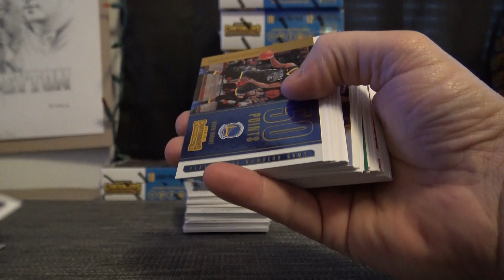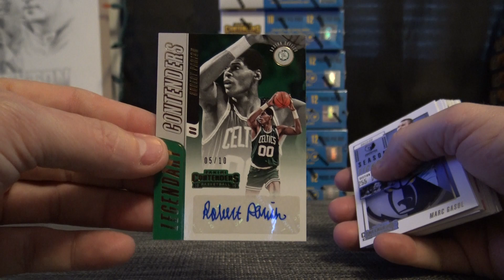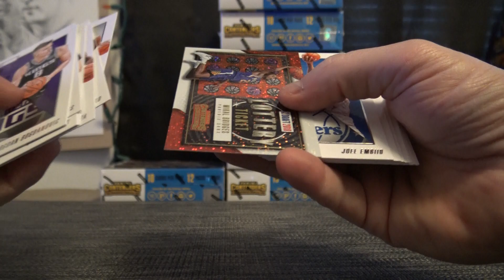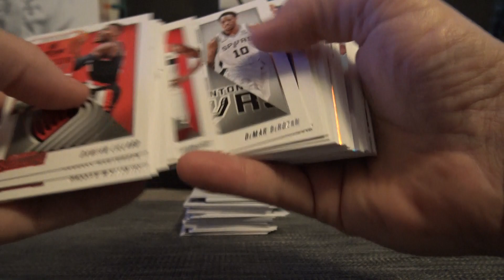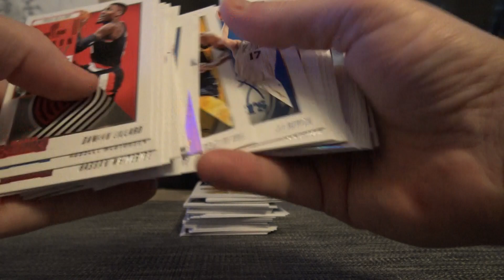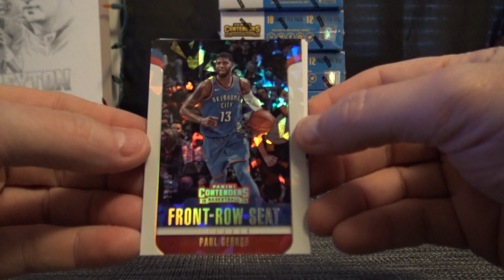Jeff's 2018/19 Panini Contenders Basketball 2 Box Break